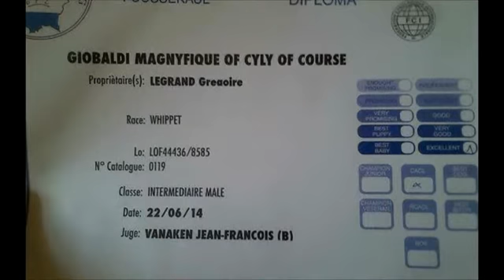In memory of Giobaldi Magnyfique of Cyly of Course "Hasty"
In memory of Hasty (16/11/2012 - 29/06/2014)